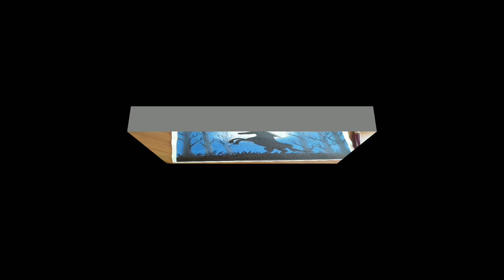Easy and beautiful acrylic horse painting with night scene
Hi everyone ,
 This video will give you an idea how to make horse painting .. It has night and Forest background. Easy and step by step process ..so I hope you will try to paint it at home